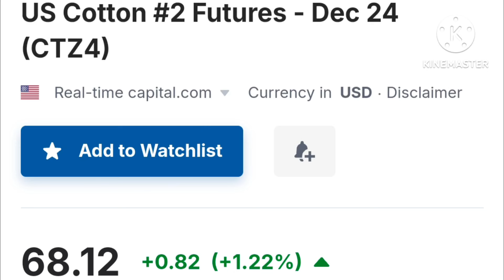કપાસમાં ન્યૂયોર્ક કોટન વાયદો અત્યારે વધ્યો ? Kapas. Cotton. કપાસ